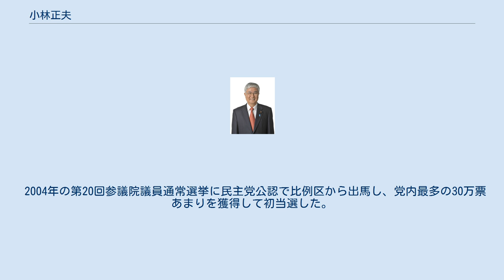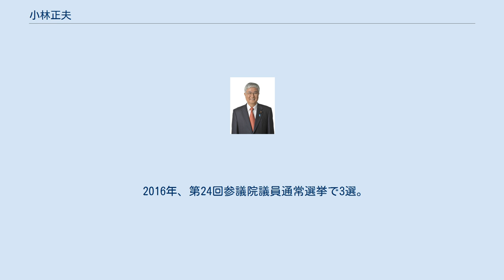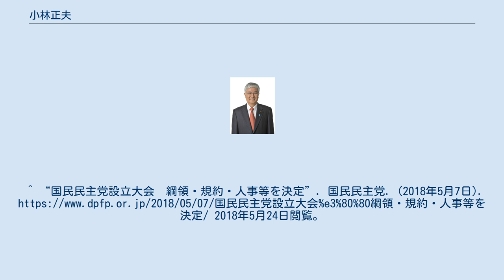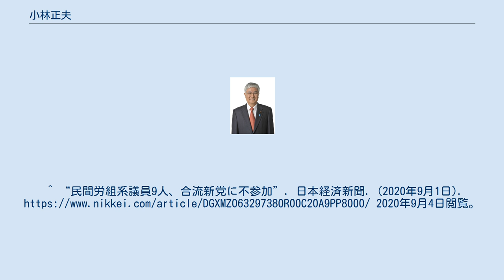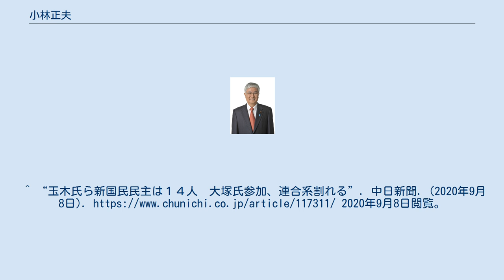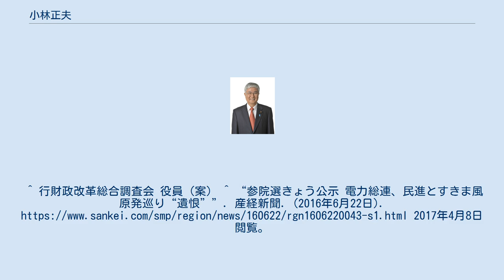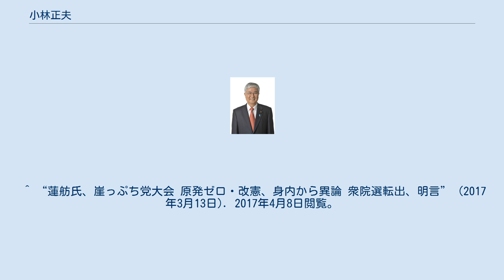小林正夫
国民民主党の国会議員_(日本_2020)
小林 正夫（こばやし まさお、1947年5月11日 ‐ ）は、日本の政治家。
国民民主党所属の参議院議員（3期）、国民民主党参議院議員会長、民社協会会長。
 厚生労働大臣政務官（菅第1次改造内閣・菅第2次改造内閣）、参議院経済産業委員長・厚生労働委員長・政治倫理の確立及び選挙制度に関する特別委員長、民進党副代表、旧国民民主党副代表、同党総務会長、全国電力関連産業労働組合総連合副会長等を務めた。
 東京都中野区生まれ。
1966年、東京都立世田谷工業高等学校（現：東京都立総合工科高等学校）電気科を卒業し、東京電力に入社。
東電入社4年目で東京電力労働組合の役員に就任し、組合専従へ転じた。
1989年、連合東京政策局長。
1997年より東電労組中央書記長、1999年より東電労組中央副執行委員長。
2002年、全国電力関連産業労働組合総連合副会長に就任した。
 2004年の第20回参議院議員通常選挙に民主党公認で比例区から出馬し、党内最多の30万票あまりを獲得して初当選した。
2010年の第22回参議院議員通常選挙で再選。
参議院厚生労働委員長・政治倫理の確立及び選挙制度に関する特別委員長を経て、2011年9月、菅第1次改造内閣で厚生労働大臣政務官（労働、子育て担当）に任命され、菅第2次改造内閣まで務めた。
 2016年、第24回参議院議員通常選挙で3選。
同年、参議院経済産業委員長に就任した。
2018年3月3日には高木義明に代わって民社協会会長に選出された。
 2018年5月7日、民進党と希望の党の合流により結党された国民民主党に参加。
 同日、副代表に就任した。
9月11日より総務会長に就任。
 2020年9月1日、産業別労働組合の支援を受ける国民民主党の小林正夫（電力総連）、浜野喜史（同）、矢田稚子（電機連合）、浅野哲（同）、古本伸一郎（自動車総連）、濱口誠（同）、礒崎哲史（同）、川合孝典（UAゼンセン）、田村麻美（同）ら組織内国会議員9人は、立憲民主党と国民民主党が合流する新党に参加しないと決めた。
9月7日、玉木雄一郎を中心とする新「国民民主党」に加わる国会議員の募集が締め切られ、9人のうち小林、浜野、矢田、浅野の4人が同党に入党届を提出したことが明らかとなった。
9月18日告示の参院会派「国民民主党・新緑風会」の参院議員会長選挙に立候補。
他に立候補者がいなかったことから、18日の議員総会で会長就任が承認された。
 原子力発電の存続に肯定的な、全国の電力会社やその関連企業で構成される労働組合・全国電力関連産業労働組合総連合の組織内候補の1人であり、2011年の東京電力福島第一原子力発電所事故以降、原発存続に向けて国会議員への陳情を行っていた電力総連の政治団体「電力総連政治活動委員会」から、計2650万円の献金を受けていた。
2017年2月16日、蓮舫代表ら党執行部が提唱する「2030年原発ゼロ」のスローガンについて議論された民進党のエネルギー・環境調査会において、「30年代ゼロ」を「30年ゼロ」への前倒しに反対する意見を表明した。
電力総連を含め、連合からも原発ゼロの前倒しに強い反対を受けた結果、蓮舫は党大会での「2030年原発ゼロ」の表明を断念した。
^ a b c d e f 参議院議員 小林正夫のプロフィール ^ 小林　正夫（こばやし　まさお）：参議院 ^ 第176回国会 厚生労働委員会 第1号 ^ 厚生労働大臣政務官 小林 正夫 ^ “国民民主党、結党大会を開催”. Qnewニュース. (2018年5月7日). 2018年5月24日閲覧。
^ “国民民主党設立大会　綱領・規約・人事等を決定”. 国民民主党. (2018年5月7日). 2018年5月24日閲覧。
^ “【国民民主党役員人事】幹事長に平野博文氏　津村啓介氏は副代表に　党役員人事案を了承”. 産経新聞. (2018年9月11日).